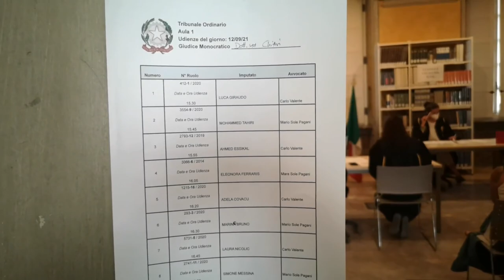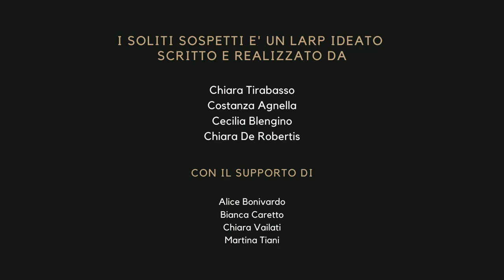I Soliti Sospetti - un larp sulla giustizia penale in Italia.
Video realizzato durante il larp I Soliti Sospetti, alla Tesoriera di Torino durante la manifestazione TO PLAY 2021.

I Soliti Sospetti è un evento in collaborazione con la Clinica Legale "Carcere e Diritti I" dell'Università di Torino.